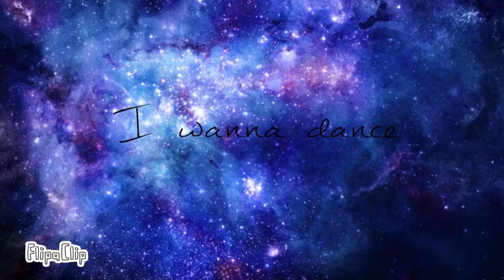I wanna dance meme gift for ligreen! | desc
So ligreen is tuffers big sister! (Peanut butter if ur watching this u can still be my sister too) so ya! Also I can't draw ligreen TwT